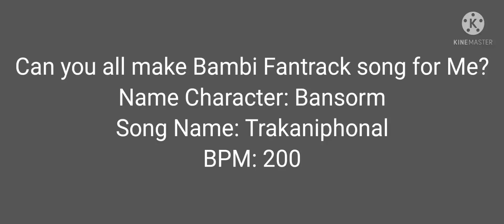can you make song pls?